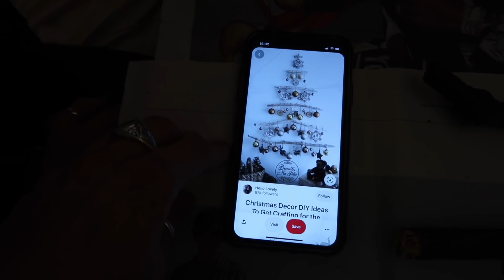CHRISTMAS TREE DECORATING | 8ft REAL TREE | VLOGMAS DAY 1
Hey guys!

I hope you are all doing well. I am so excited to kick off the festive season with the first and most special video, decorating the Christmas tree!

Luke x